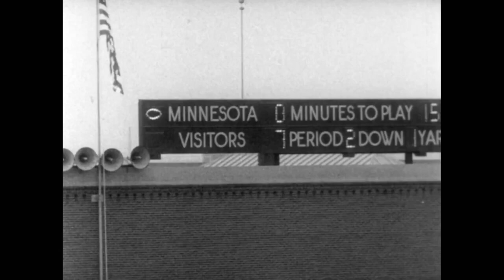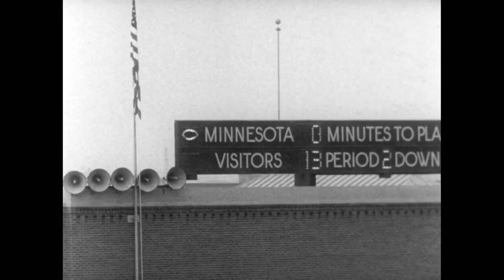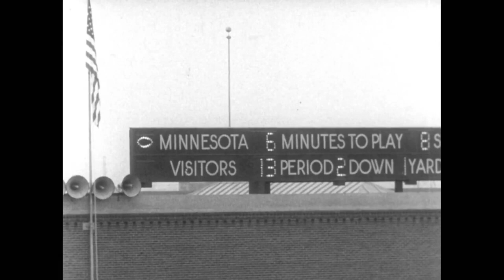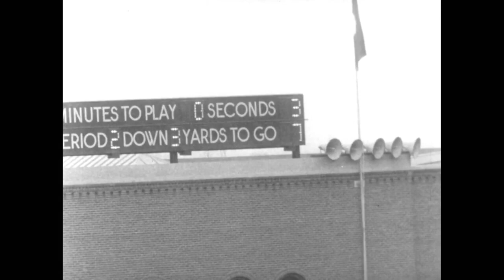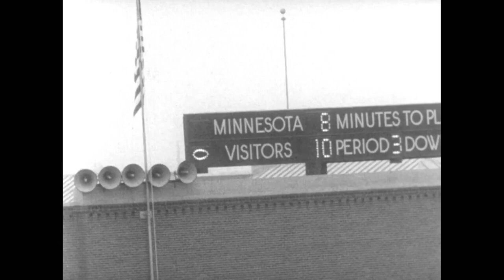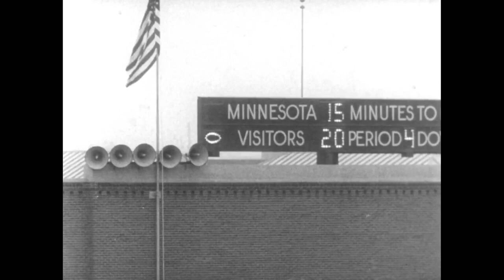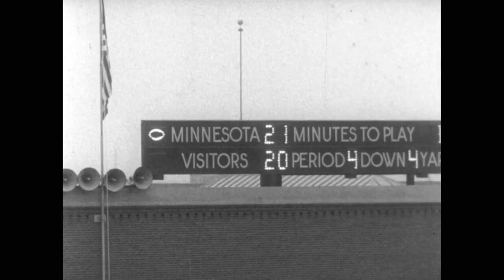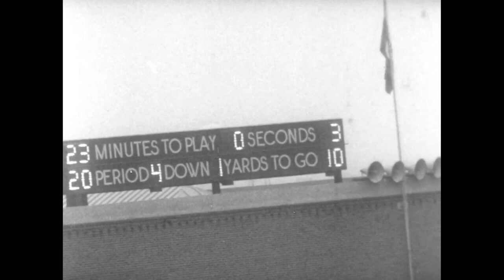1961 - Michigan vs Minnesota (Coaches Film)